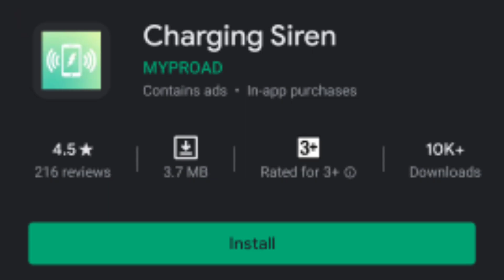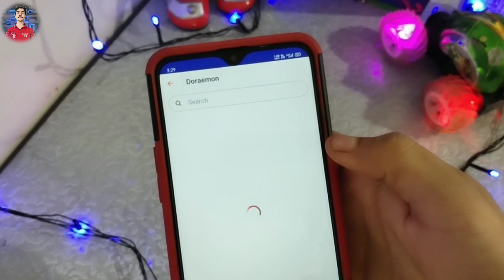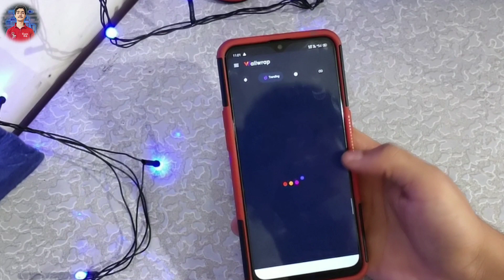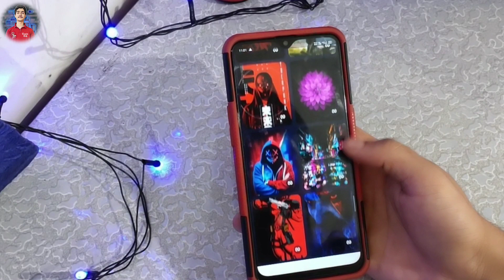Top 5 apps for the month of may 2020 l jabardast apps of the month l Geeky Sourabh l ep. 1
Top 5 apps for the month of april 2020 l jabardast apps of the month l Geeky Sourabh l ep. 1

by mistake I have said apps for April in the video so please ignore that part of the video

नमस्कार दोस्तों,
आपका बहुत बहुत स्वागत है मैरे चैनल " Geeky Sourabh " में, मैंने यह चैनल मेरे उन सभी दोस्तों के लिए बनाया है जो टेक्नोलॉजी के बारे में अपनी भाषा में जानना चाहते है, " geekysourabh " चैनल में आपको रोज़ाना एक नयी वीडियो मिलेगी जहा मैं कोशिश करूँगा आपको मोबाइल और कंप्यूटर की दुनिया के बारे में कुछ जरुरी बातें बताने की

hay guys ,
I am SumanSourabh . Welcome to " geekysourabh ", I have created this channel on 29th August 2017, my motive behind creating this channel is to make easy to understand tech videos in hindi and some time in english, and I want each and every individual whoever is interested in technology to be able to understand it in the easiest possible way. I post tech videos daily, on topics that cover latest technology and tech news. वन्दे मातरम

यदि आपने अभी ' GEEKY SOURABH ' की प्यारी-सी Family को Join नहीं किया है तो अभी कर लो जी!

Suman Sourabh From jamshedpur (India)

follow on ;